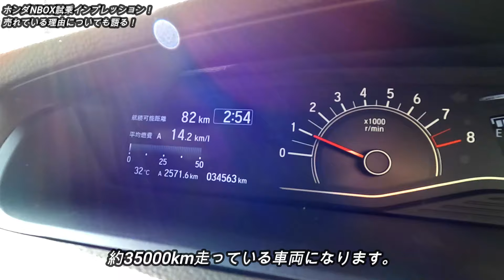【日本一売れている理由とは？】ホンダNBOX試乗インプレッション【軽自動車の王者の加速は悪い？】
ホンダNBOX試乗インプレッション

②【10項目比較】軽自動車とコンパクトカーどっちがおすすめ？　維持費 乗り心地 コスパ リセールバリューなどを比較

③【予算100万円以内】コスパ最高すぎる中古車おすすめの10台を紹介【国産車】

④【2023年度】50万円で買える2500CC高級セダンお勧めの10台【破格の安さ！】

⑤格安タイヤから高性能タイヤに交換したらこうなります。NISSAN SKYLINE

⑥【2022年度】50万円で乗り出せるコンパクトカー激安中古車お勧めBEST12【軽自動車より維持費が安い！】